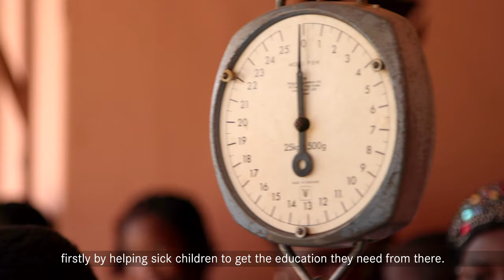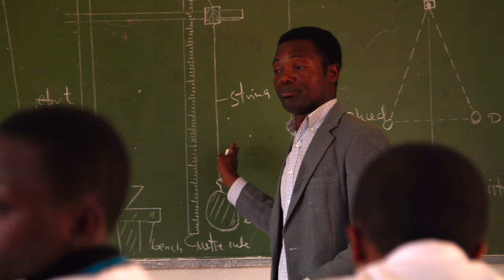PATRIZIA Children Foundation (short)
We believe that education is the way to a better future. That is why we build schools and children’s homes – to provide access to quality education. It is important to us to help people to help themselves. Through our projects, we strengthen children’s and adolescents’ ability to identify with and take pride in their own sense of responsibility, even if they have suffered tragedy.

We collect money for schools, children’s homes and hospitals. Our donors help promote humanity and we use the donations sensibly.

All of our administrative expenses are covered by PATRIZIA Immobilien AG. In this way, we ensure that all donations go 100% into projects like this one you see in Tanzania.